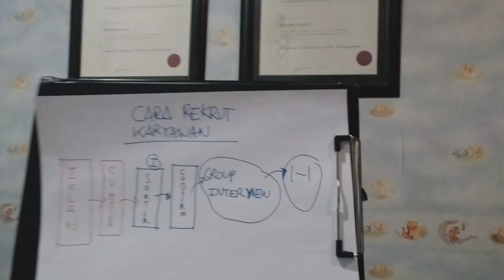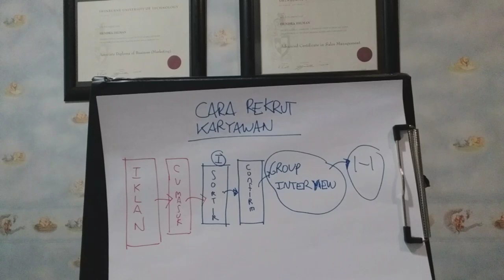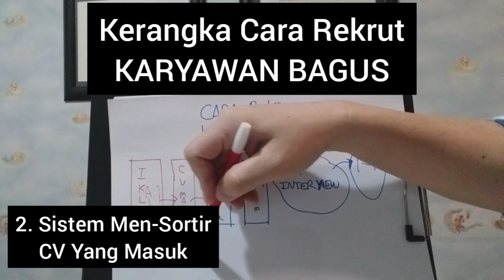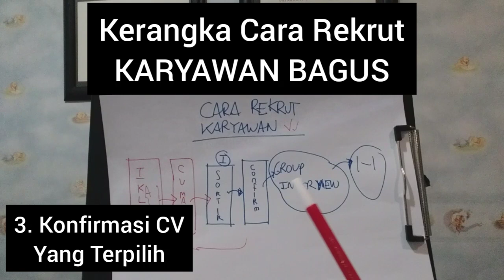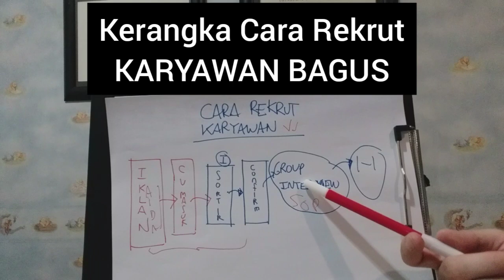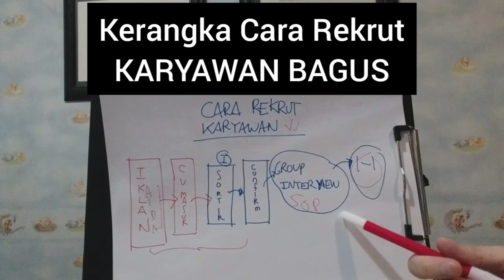INILAH FRAMEWORK CARA REKRUT KARYAWAN BAGUS - COACH HENDRA HILMAN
Jika Bisnis anda ingin bertambah besar, tentunya memerlukan sistem kerja yang benar, dan apalagi jika anda seorang CEO, wajib melakukan hal2 yang produktif. Karena Bisnis anda mengandalkan anda. Di video ini saya sharing pengalaman saya bagaimana melakukan efektif rekrutment untuk mendapatkan team baru. Simak Video ini.

👉 WA : 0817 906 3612 Join Strategic Consultation with Coach Hendra Hilman
(untuk mengikuti Private Strategic Business Consultation)

IMPORTANT NOTE!
Saya membuka peluang bisnis khususnya bagi teman2 yang memproduksi krupuk, snack, yang sudah jadi dan siap di eksport ke Hong Kong.

Syarat & Ketentuan:
Kualitas Produk Eksport (Khusus Krupuk & Snack Matang)
Awet & Tahan Lama
Terbukti produknya memang sudah dijual di Indonesia
Kemasan sesuai dengan yang saya share di video ini
Pembuatan produk bersih & hygienis
Pernah di eksport (lebih diutamakan)

*Produk yang dikirimkan kepada kami, boleh berupa sample, untuk kami sortir dan kami tampung dulu, kami tidak memberikan jaminan bahwa sample produk yang dikirimkan akan langsung diterima dan dapat di eksport, namun kami membuka kesempatan bagi teman2 yang memproduksi snack, krupuk2 dengan kualitas produk dan packaging yang bagus, silakan dapat menghubungi:
WA : 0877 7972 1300 (Budi)

 👉 Follow Instagram HENDRA HILMAN
Simak & Dengarkan Podcast HENDRA HILMAN
Play it using Spotify